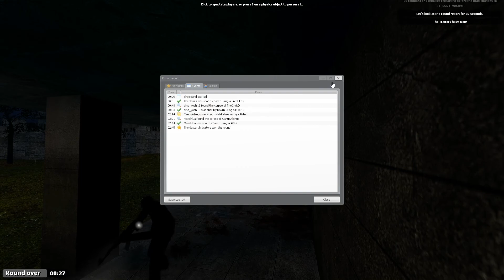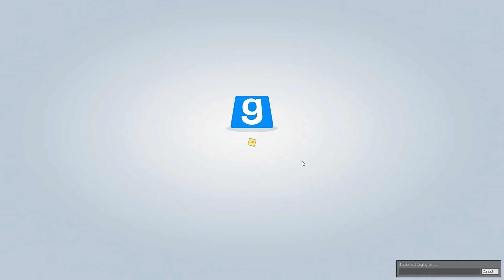PolyCraft Shenanigans – TTT 149 – Stairway to Heaven...?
🗺️ Map: ttt_asylum_v3f